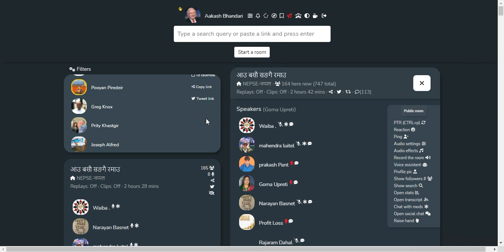SHARE MARKET DISCUSSION | NEPSE UPDATE AND ANALYSIS | SHARE MARKET IN NEPAL | STOCK MARKET IN NEPAL